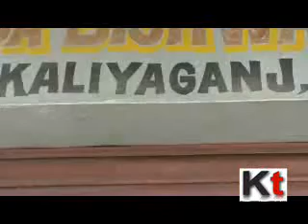Theft At A Grocery Shop At Jalpaiguri